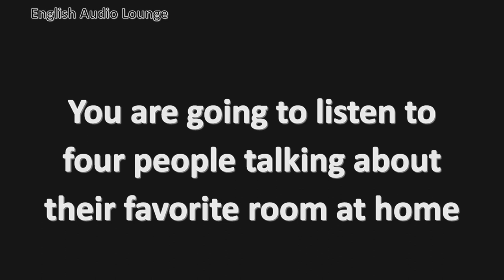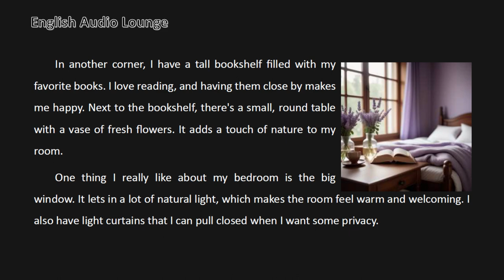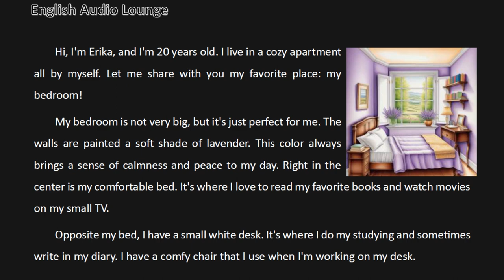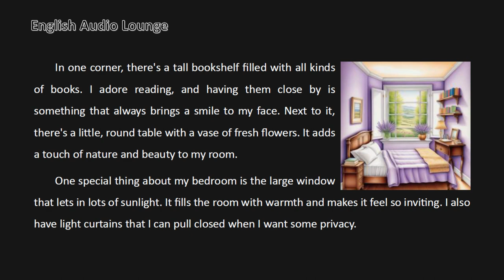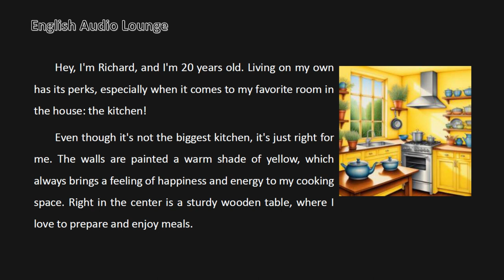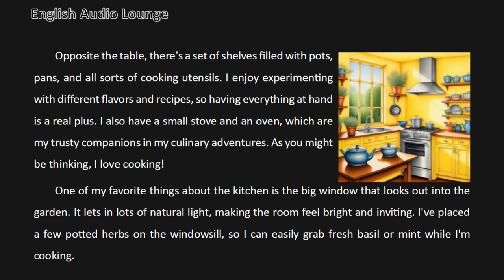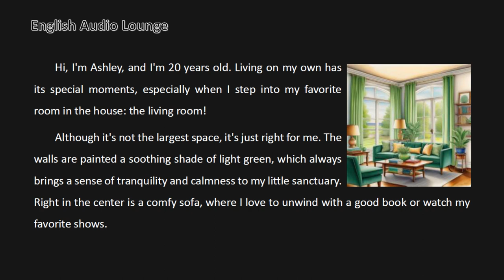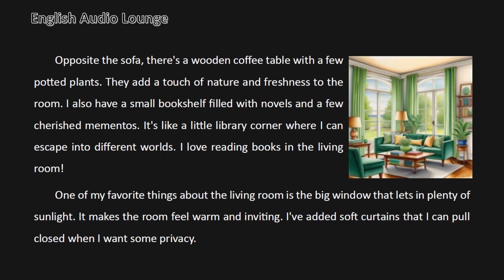Basic English | My favorite room at home | A1/A2 Level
This story is good for basic students. It is written in basic English.
📚 Dive into a world of language learning with our captivating ESL story series! 🌟 Join Robert, Erika, Richard, and Ashley as they share their daily lives, passions, and favorite spaces. Tailored for A1 and A2 level learners, these stories are filled with accessible language, everyday English, and relatable experiences. Whether it's a cozy bedroom, a vibrant kitchen, or a tranquil living room, each tale offers a unique window into English language and culture. Start your language journey today and boost your English proficiency with our engaging stories!

listening
listening to audio stories
listening in english
speak english
become fluent
basic vocabulary
intermediate vocabulary
advanced vocabulary
english through stories
audiobooks
short tales
improve listening
learn english
study english
estudar ingles
praticar ingles
praticar listening
aprender listening